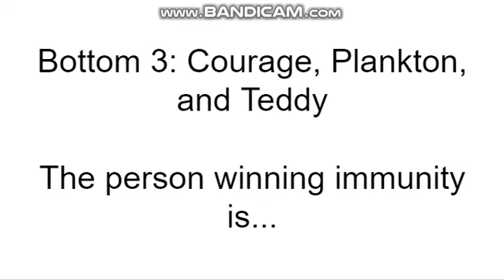King Neptune All Stars #3 (Closed)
Deadline: Today at 4PM